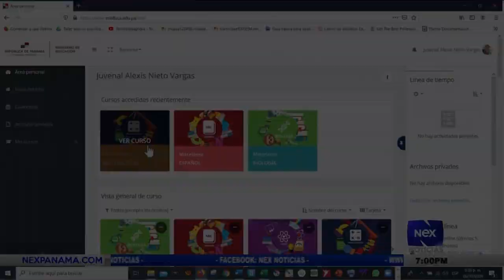Padres de familia están molestos